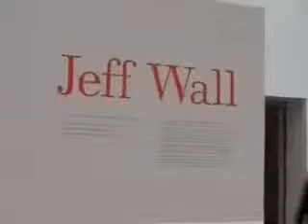Art103 Content 07 part 01 aT2.wmv